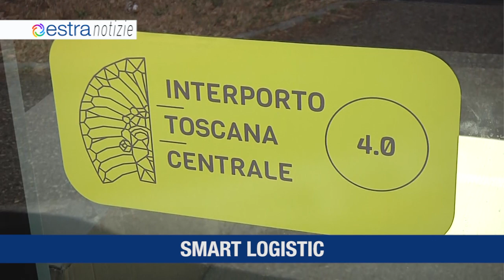ESTRA NOTIZIE SETTEMBRE 1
1. FIBRA FINO ALLE PERIFERIE
2. SMART LOGISTIC
3. ENERGICAMENTE, OLTRE 700 SCUOLE
4. RIFO', EQUBE